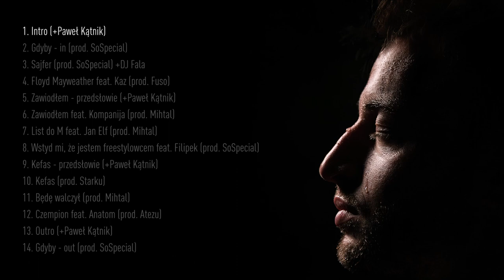Edzio - Intro (+Paweł Kątnik)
📞 Booking koncertowy:
Marcin "DJ Fala" Oroń

"Wygrany" to podsumowanie i zamknięcie pewnego długiego, istotnego okresu w moim życiu - mówi o płycie autor. Jest to koncept album, na którym Edzio prowadzi słuchacza przez historię najważniejszego jak dotąd etapu w swojej karierze, rozlicza się z przeszłością oraz opowiada o doświadczeniach z tamtego czasu. Jest to dzieło, na którym wszystkie utwory tworzą spójną całość, chronologicznie opowiedzianą historię, ale jednocześnie każdy kawałek, włączony pojedynczo, nie sprawia wrażenia elementu wyrwanego z kontekstu. Znajdziemy tam historie z życia Piotrka, mocne, braggowe punchline'y, a także emocjonalne, bardzo osobiste utwory, z którymi wielu może się utożsamić.

Title: Intro
Artist: Edzio, Paweł Kątnik
Graphics: Konrad Kasznia
Album: Wygrany
Mix/mastering: Special Studio
Studio: Special Studio

ISRC: 1